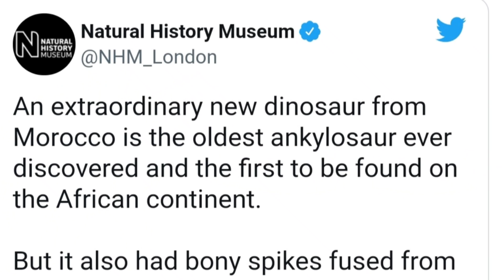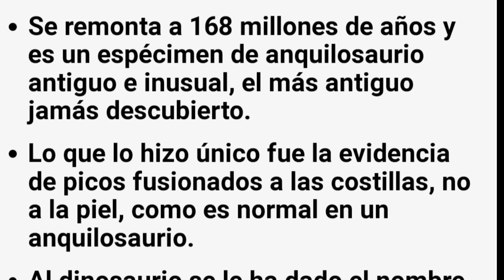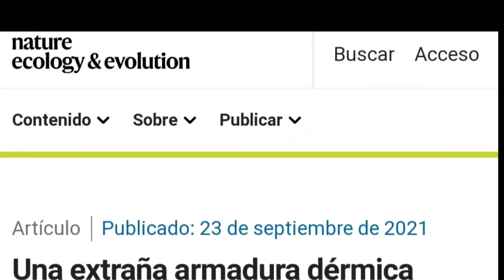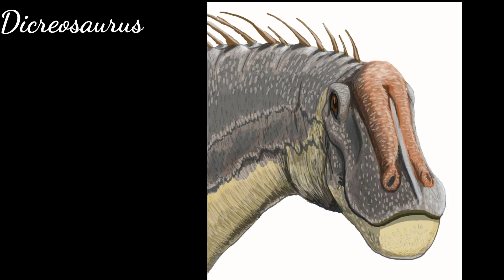🌺La DEFENSA de los DÉBILES 🦕🦖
🦕🦖Los dinos herbívoros no estaban NADA indefensos! 🦕🦖

Música Heartbeat  de Alexander Nakarada